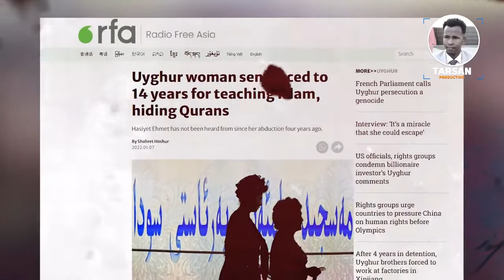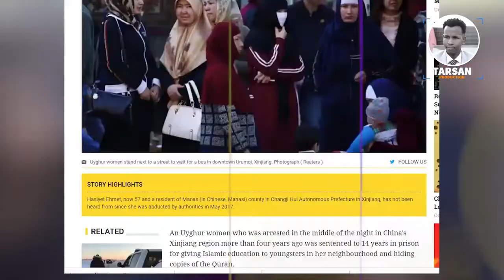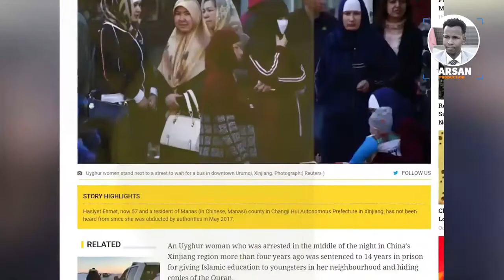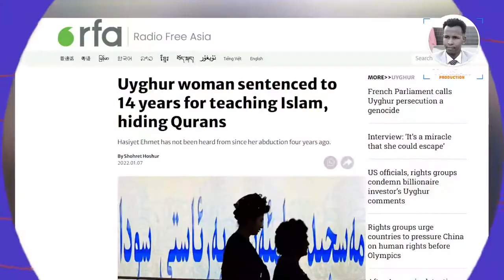Macalimad dugsi qur'aan oo xarig lagu xukumay,